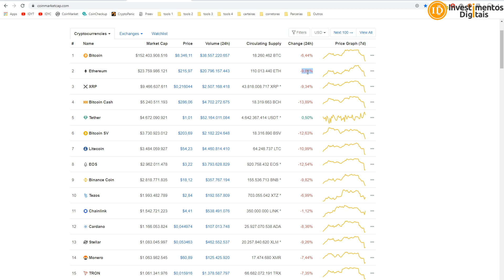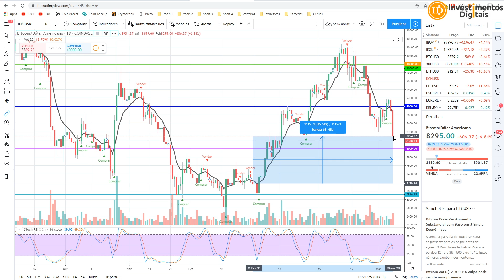Bitcoin Desaba +800 Dólares em 1 Dia Novamente e O Que Significa ?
Bitcoin mais uma vez tendo uma queda drásticas de quase 800 dólares em um único dia, mas o que isso significa ?
✅ Link p/ Meu Curso Bitcoin para Iniciantes
APOIADORES:
Compre Bitcoin / Ethereum / Litecoin / na BitcoinTrade

convite: investimentosdigitais